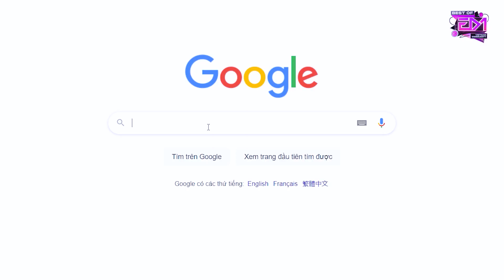Interview: ThaiThai x Fibrousjohnme x Yellwflwer | TOP 1 Best Of EDMVC - April 2022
'Believe In You' - bản nhạc giành vị trí Top 1 tại 'Best Of EDMVC - April 2022', được thực hiện bởi 3 producer trẻ gồm ThaiThai, Fibrousjohnme và Yellwflwer. Dù cả 3 ở xa, không thể làm việc trực tiếp, nhưng họ đều có điểm chung là niềm đam mê, biết lắng nghe để cùng tìm ra ý tưởng tốt nhất. Đến với buổi trò chuyện cùng producer ThaiThai, chúng ta có thể hiểu hơn về những suy nghĩ, khó khăn, cảm hứng và ước mơ của các nhà sản xuất trẻ.
# Best Of EDM Vietnam Community

Với mong muốn xây dựng và tạo sân chơi âm nhạc cho cộng đồng EDM tại Việt Nam, EDM Vietnam Community (EDMVC) sẽ tổ chức một cuộc bình chọn mang tên “Best Of EDMVC” - nơi không ngừng ủng hộ các tài năng và giới thiệu đến cộng đồng EDM Việt Nam những sản phẩm âm nhạc chất lượng nhất.

‘Best Of EDMVC' chính là nơi mà các Music Producer có thể chia sẻ những sản phẩm âm nhạc của mình đến với cộng đồng, và cộng đồng - những người yêu thích EDM, sẽ là những người quyết định ca khúc giành chiến thắng.